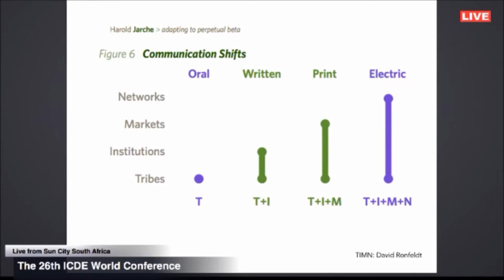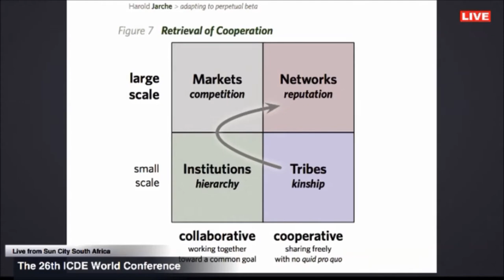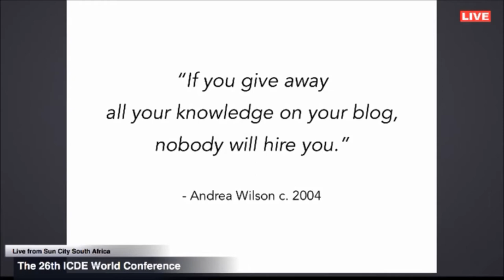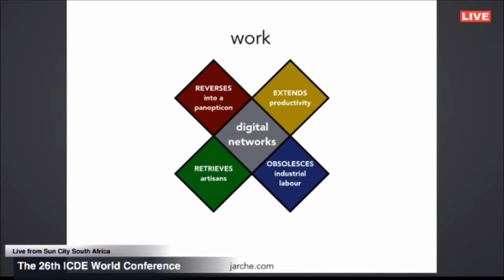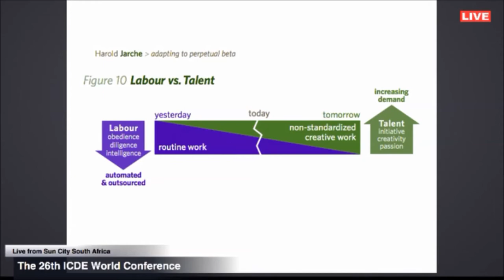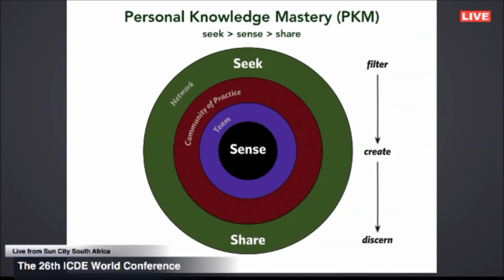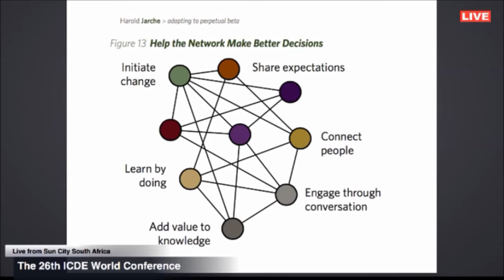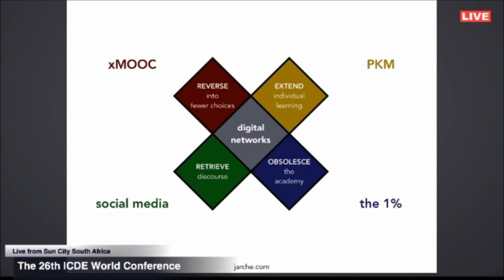13. Harold Jarche Keynote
Topic: Educational leadership: Helping your network make better decisions